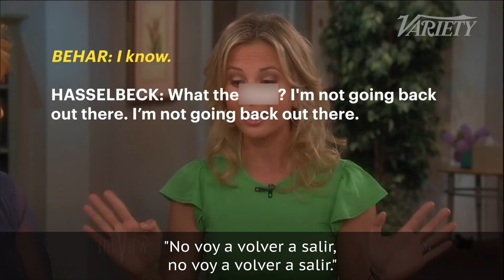Los Episodios De The View Más Intensos De La Historia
Si existe un programa de entrevistas que garantiza la controversia, es The View de ABC. Gracias a la veterana de los medios Barbara Walters, mujeres de diferentes edades, antecedentes culturales y políticos se reunieron en el 97 para discutir varios temas, y estos son algunos de los episodios más explosivos de The View.

Joy Behar y Meghan McCain discutieron sobre política muchas veces en The View. Así que no fue sorprendente cuando, luego de que Behar criticara al presidente Trump por el tema de la contaminación en el 2018, antes de entrar en el tema del día, que era la muerte de George H.W. Bush, McCain dio su opinión.

Behar comenzó diciendo que si estuviera a favor de una sola causa, se centraría en "la contaminación y el efecto invernadero," pero McCain la interrumpió.

Mientras Behar intentaba retomar la conversación, McCain seguía interrumpiendo.

La co-presentadora Whoopi Goldberg rápidamente hizo una pausa comercial mientras continuaban debatiendo. Claro, Behar y McCain siempre tuvieron una relación polémica en el aire, particularmente durante este episodio de junio del 2019.

Sin embargo, ambos insistieron en que el hecho de que McCain utilizara la palabra que comienza con "p" ya fue demasiado.

McCain continuó pidiendo que todos dejen de actuar tan "delicadamente" sobre su relación.

Joy y Meghan | 0:23
Goldberg vs. la jueza Pirro | 1:50
Whoopi regaña a Kate | 3:39
Las damas vs. Coulter | 4:52
Pérez desafía a Osbourne | 6:11
Raven y Candace | 7:24
Furia entre bastidores | 8:44
La imitación de Trump de Rosie | 10:09
Pantalla dividida | 11:23